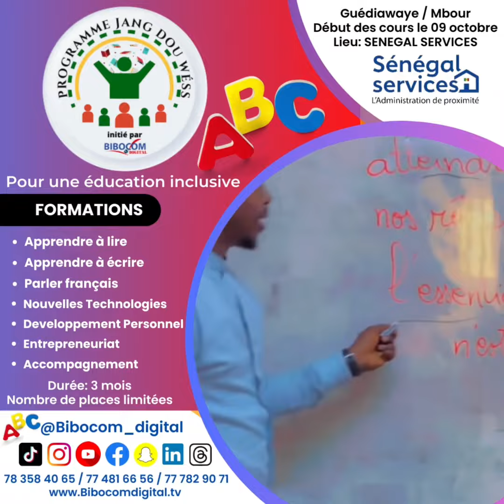Programme JANG DOU WÉSS à GUEDIAWAYE et MBOUR